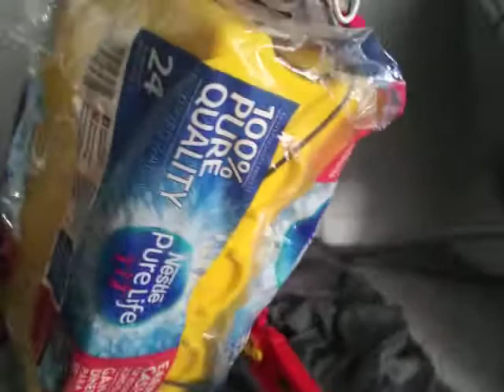May 1, 2021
Jasper T jowls animatronic endoskeleton